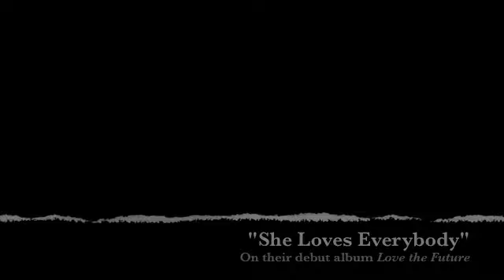Chester French Ciroc Star Cocktail Hour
EMitts catches up with Da Wallace of Chester French at the Inaugural Ciroc Star Cocktail Hour.